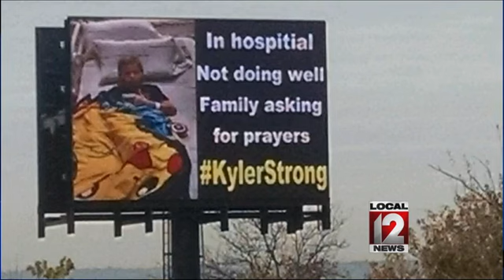Kyler Bradley able to resume clinical study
FAIRFIELD, Ohio (WKRC) -- Wednesday, Nov. 4, brought an update on 10-year-old Kyler Bradley's cancer battle.      This comes just a day after his mother asked for prayers. Kyler ended up in the ICU on a ventilator after starting a clinical study at Children's Hospital. A new billboard went up along I-275 after that. It said Kyler's family was asking for prayers.      Wednesday he was in stable condition and able to continue with the clinical study. Good news to report!      Local 12 News will bring updates on Kyler as they become available.